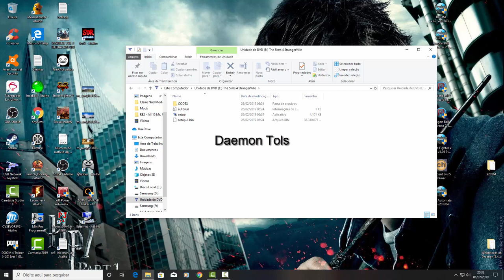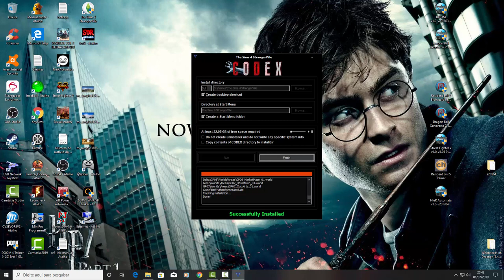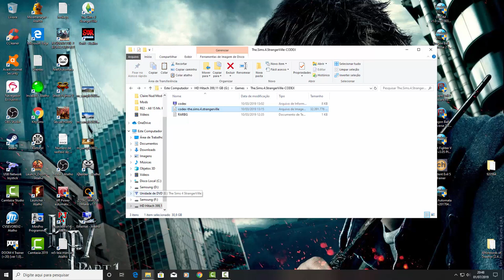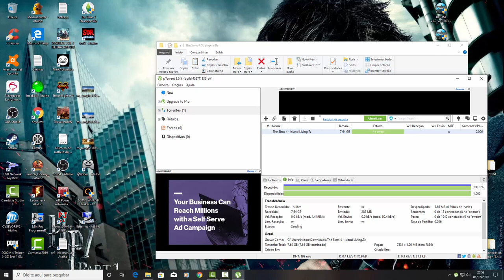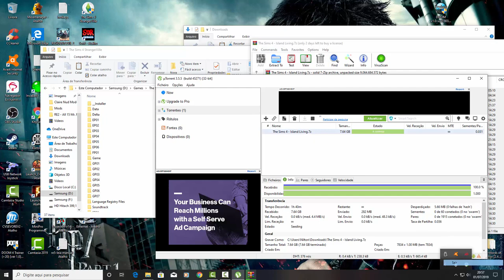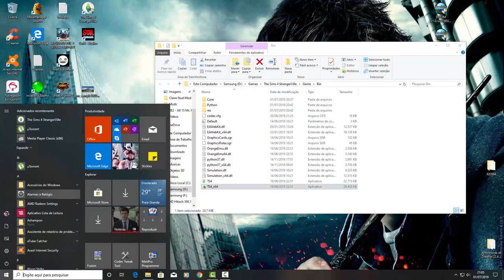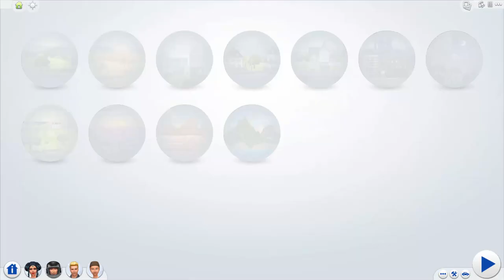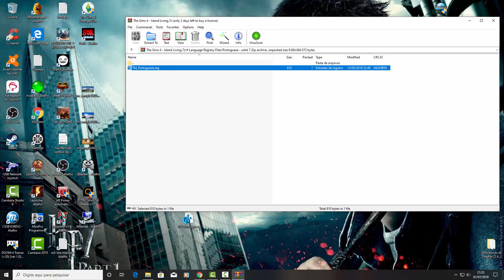The Sims 4 Instalação e atualização 1.52.100.1020 mais a expansão Ilhas Tropicais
The Sims 4 Sland Living, instalação e Atualização 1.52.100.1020 mais expansão DLC, PS4, XBOX e PC.
Windows 8, 8.1 e 10 não é necessário.